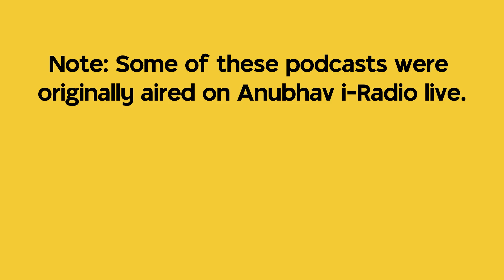Vibrant History In My Wardrobe Malati Jaikumar